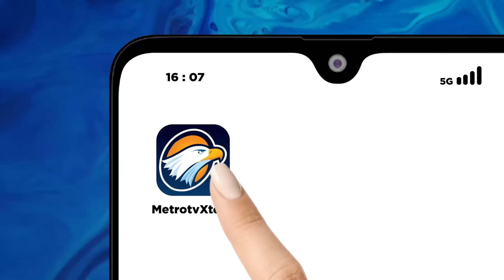FULL DIALOG - Demi Piala Dunia, Garuda Wajib Sikat Filipina!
MetroTV, Mampukah Timnas Indonesia bermain lepas dan bisa mengalahkan Filipina untuk lolos ke putaran ketiga kualifikasi Piala Dunia 2026 Zona Asia. Lalu apakah tekanan wajib menang akan mempengaruhi performa skuad garuda di atas lapangan?
Kita akan membahasnya dengan Ketua Badan Tim Nasional, Sumardji, dan Pengamat Sepak Bola, Muhamad Kusnaeni.